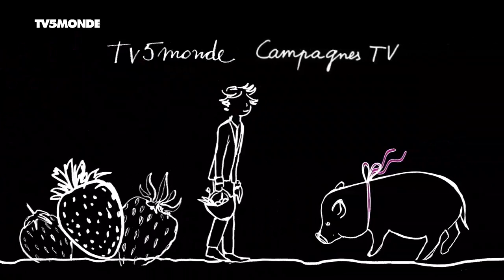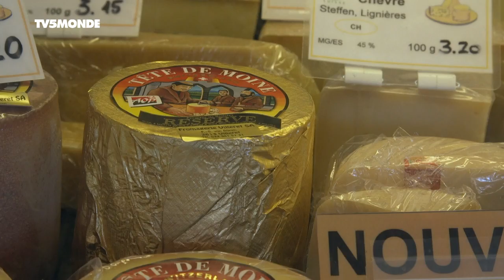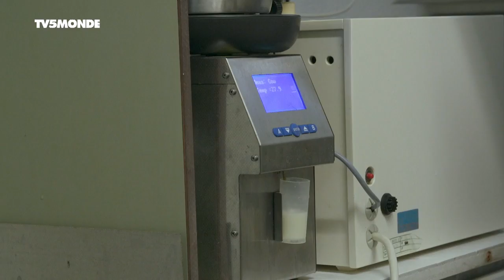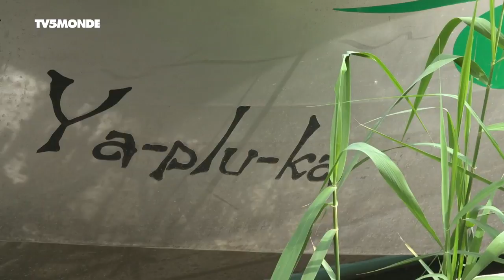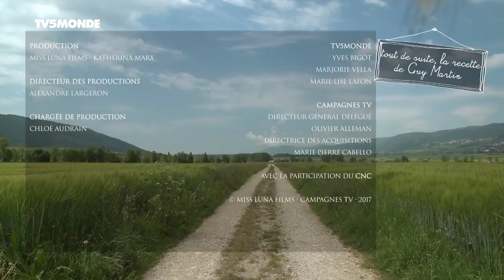Épicerie fine : Tête de Moine et bondelle de Jura et Trois-Lacs, Suisse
En Suisse, dans la région du Jura et Trois-Lacs, Franz et Suzanne von Büren fabriquent avec passion la Tête de Moine AOP, un fromage qui se déguste en corolles. De leur côté, Jean-Philippe et Marie-Laure Arm sont pêcheurs de bondelle, un poisson typique du lac de Neuchâtel.

Une émission sur le terroir français présentée par le chef étoilé Guy Martin !

Pêcherie Arm
Chemin des Pêcheurs 17
2024 Saint-Aubin-Sauges

Franz Von Büren
Au Plateau du Fromage
Rue Principale 22
CH-2613 Villeret

Jura & Trois-Lacs
Rue d’Aarberg 107 A
2502 Biel/Bienne
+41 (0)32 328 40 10